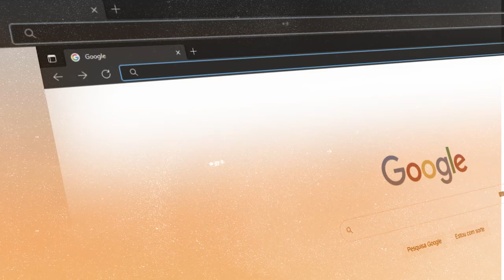Aniversário do Portal T5